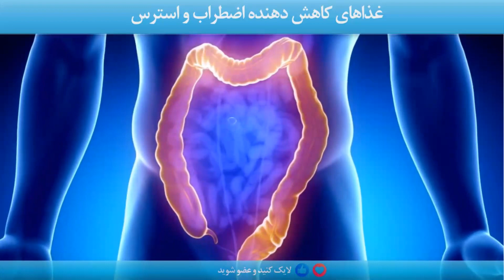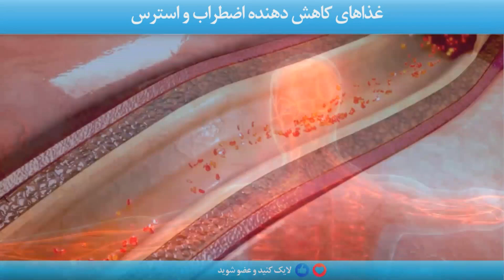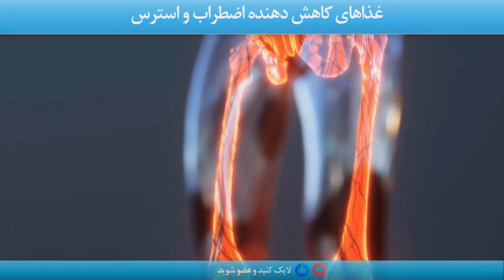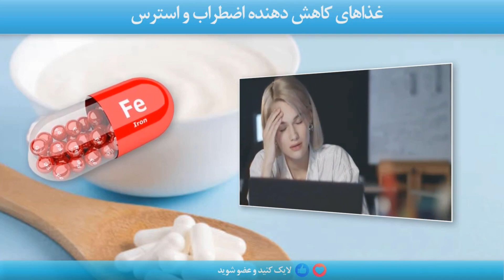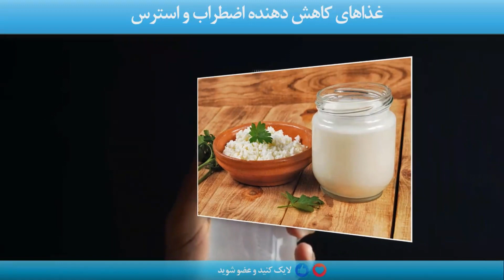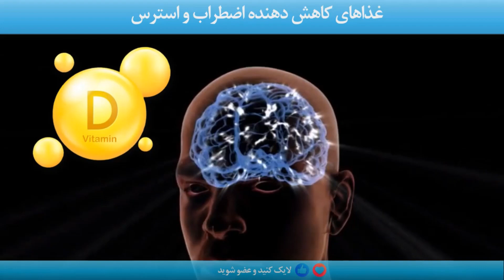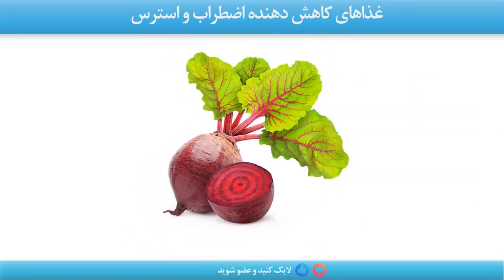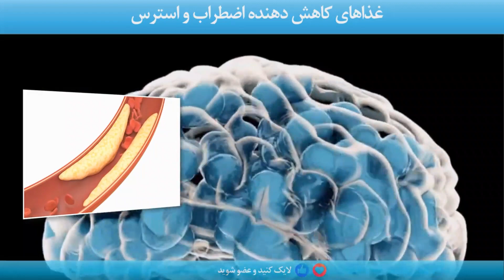غذاها یی که استرس و اضطراب را کاهش میدهند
🔔 لطفا زنگوله را فعال کنید 🔔
 تا ازاین طریق ویدئوهای جدید را دریافت کنید 🔔

عوارض استرس و فکر زیاد
درد دست چپ و استرس

 درمان اسید معده رفلاکس معده با روش های طبیعی.